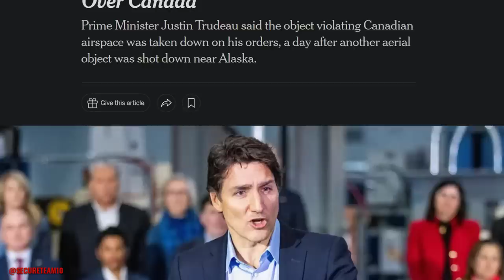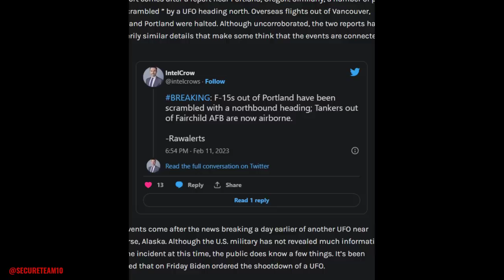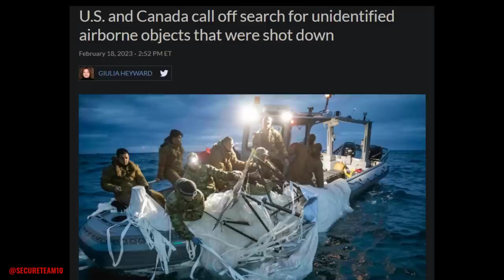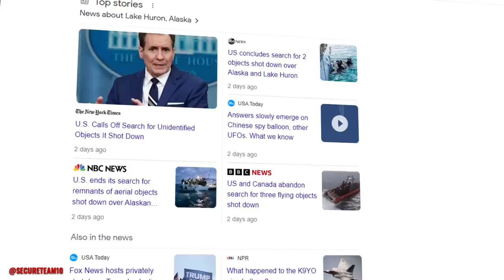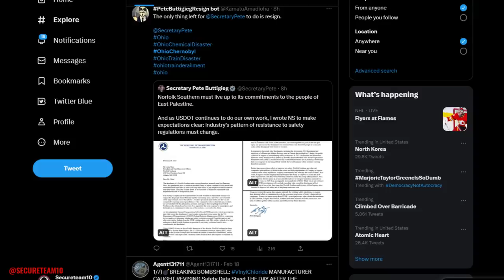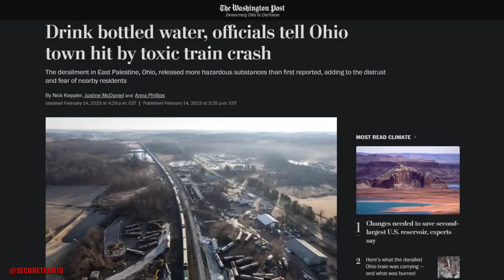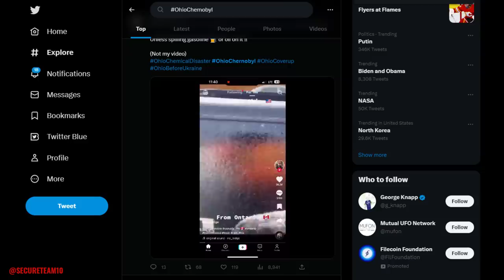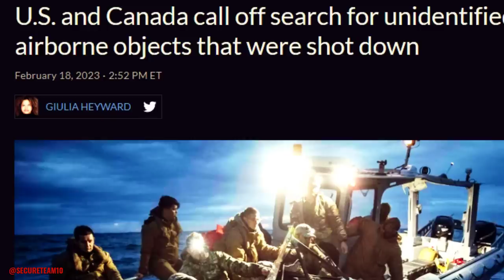Something BIG Is Being Covered Up Right Now..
Today we dive into the recent UFO shoot-downs, and whether there is an unknown connection, and coverup, to what is occurring in Ohio and Pennsylvania.. Watch until the very end.

Your support means the world and keeps us running.

New to the UFO phenomenon? Start your journey into the strange and unknown via the Playlist

🛸 Submit YOUR UFO footage/news & we'll feature it!
Put "UFO Footage" as the Subject

Note to viewers: This email account is not checked for UFO footage submissions.

🪐 Our Mailbox
Send in your art/mail/opinions and have it featured in a future video!

Secureteam10
101 W High St.
Mount Vernon, OH 43050
United States